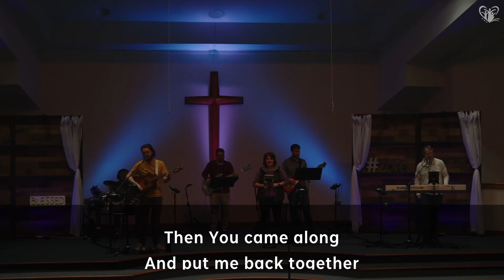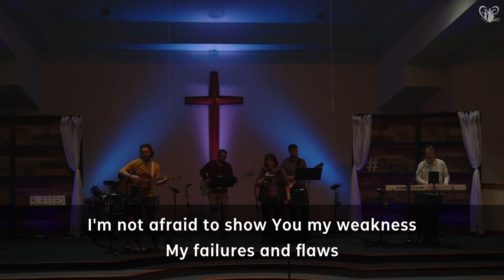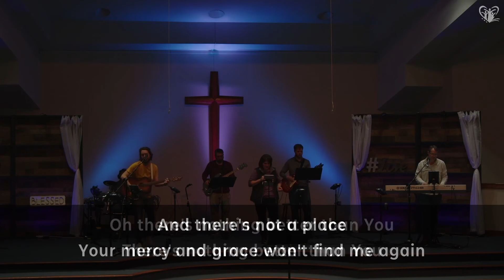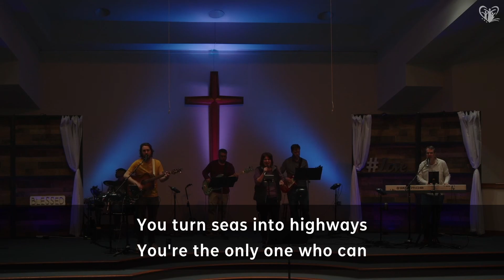Sunday Service 2-20-22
Welcome and thank you for tuning in! Say hi in the chat, share your prayer requests, and fill out a connect card to let us know how we can connect with you! Connect Card New Here? Feeling Generous?